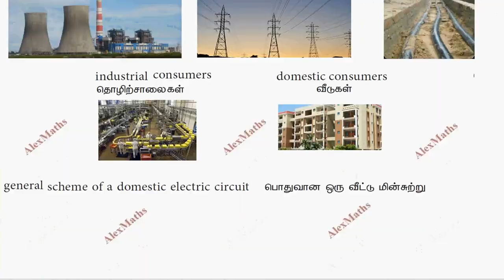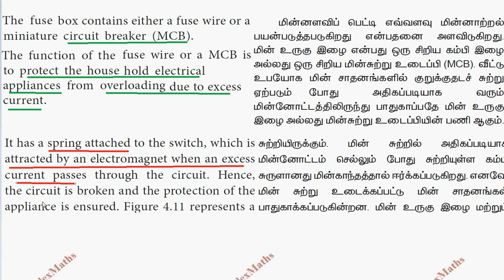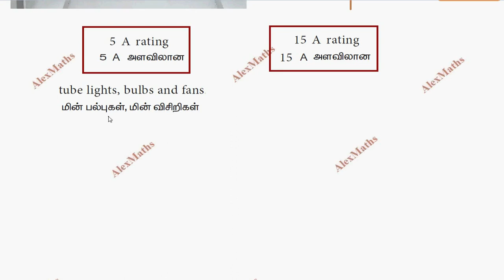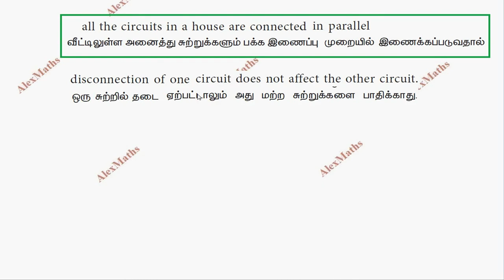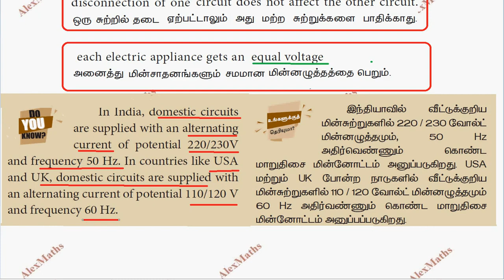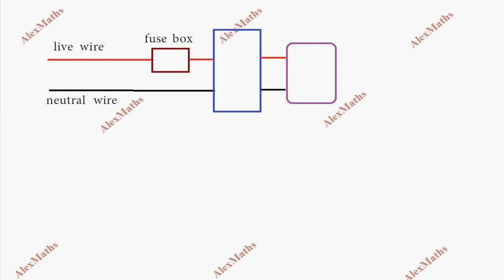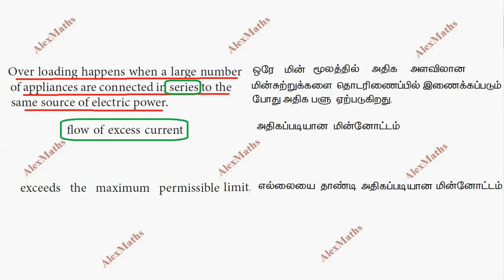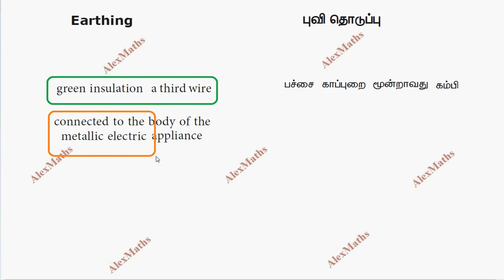TN Class 10 Science | Domestic Electric circuit | Electricity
Class 10 Science | Domestic Electric circuit | Electricity